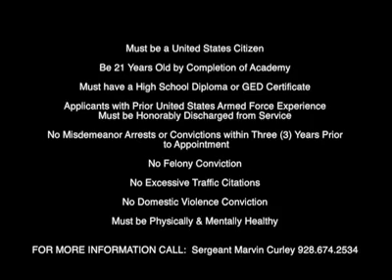Of The Navajo Nation Police Department On The Az and Police Officer To Talking On The JOB For Work